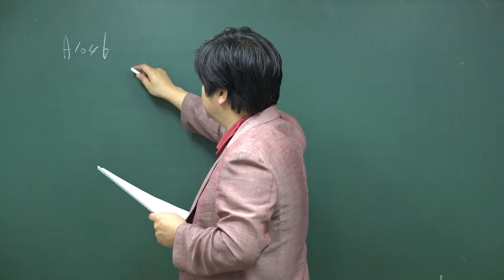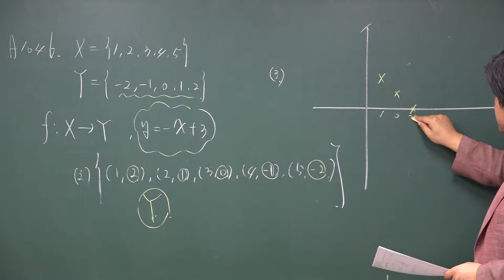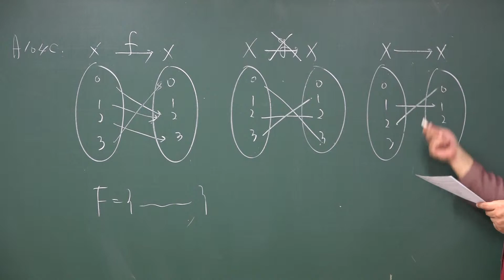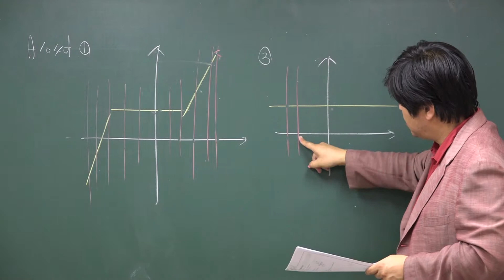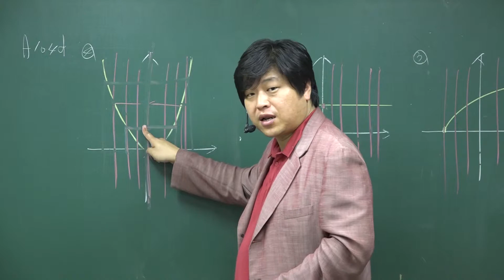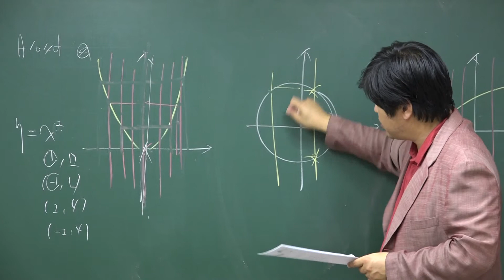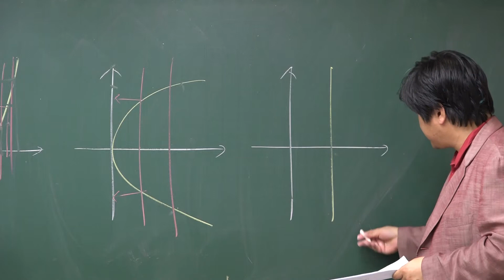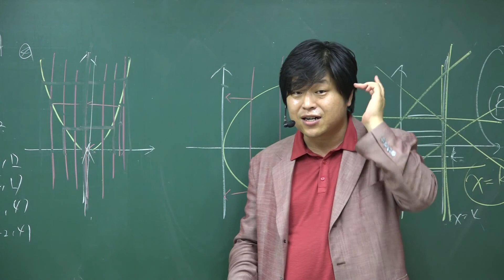A104b~f 함수의 그래프 문제풀이②